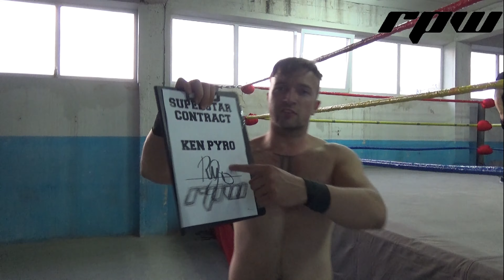Romanian Pro Wrestling: ⛓ BARELY LEGAL BRAWL ⛓ 2021 FULL SHOW HQ RPW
⛓ READY TO BRAWL?!

RPWBarelyLegal is NOW on YouTube! ▶️

MATCH CARD:

00:00 - AL SNOW OPENING

02:10 - ERIK STRANGE vs KEN PYRO - RPW Contract on The Line

16:04 - THE ITALIAN DREAM vs PETER TIHANYI - RPW Heavyweight Championship #1 Contender

35:45 - DEIMOS vs MAVERICK - RPW HEAVYWEIGHT CHAMPIONSHIP MATCH